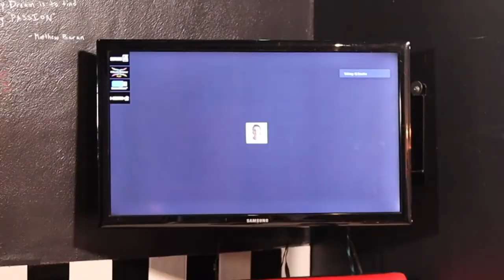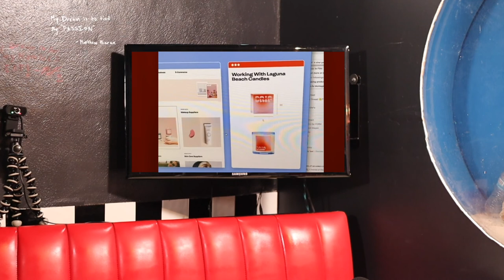JT Barnett Story From Pro Hockey To Content Creator, To Entrepreneur - The Boothe Epi. 15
In this episode we dive into JT's story of how he transitioned out of hockey at what some people would consider a late start to the next chapter in life. Leaving the game with $0 Dollars in his account he talks about how that didn't let him define is outcome and created the life he dreamed of living.